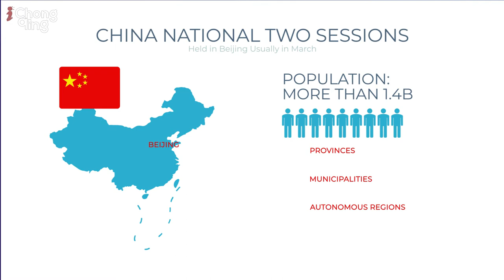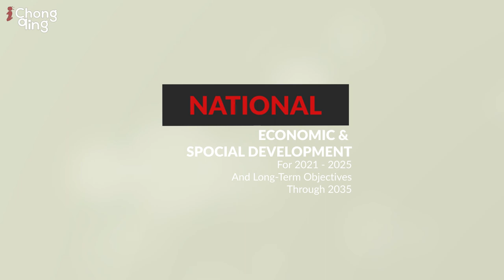Chongqing Two Sessions Explained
Chongqing- In this video, we take a closer look at the Chongqing Two Sessions. What is this meeting about and how is it important?

The Chongqing Two Sessions is being held this week in Chongqing, the annual meeting of the Chongqing Municipal People's Congress, the NPC Chongqing, and the Chongqing Municipal Committee of the Chinese People's Political Consultative Conference, the CPPCC Chongqing.

Two of the highlights of this year's Chongqing Two Sessions is the release of the government work report as well as the examination and approval of the 14th 5-year plan that will detail the government's focus in terms of Chongqing's Social and Economical Development going forward.